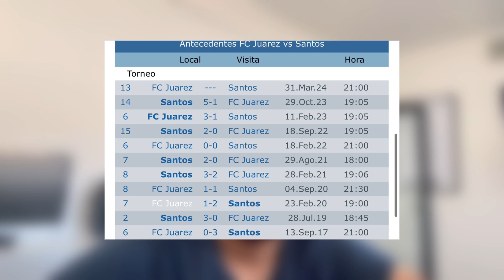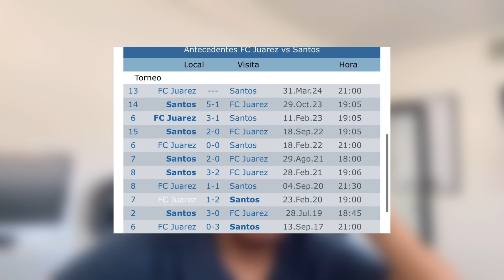¿Cómo le va a Santos contra Bravos en Juárez?